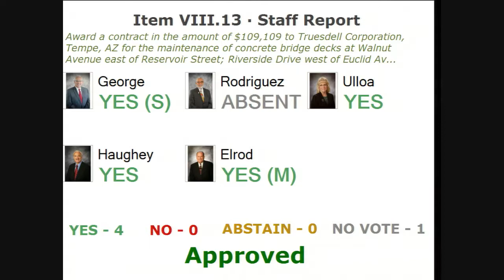City of Chino Council Meeting - April 17, 2018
The Chino Police department intoduces a new canine companion to the team and the council discuss an award of contract to the maintenance of concrete bridge decks.